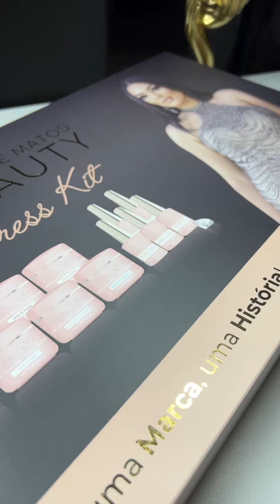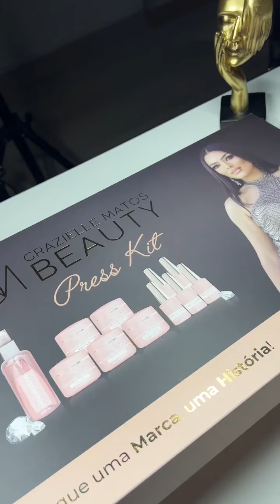KIT COMPLETO INICIANTE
Kit completo de produtos Grazielle Matos!
Se você está iniciando na profissão e fica perdida no que realmente comprar, ta ai, aqui vem tudo que ira precisar de produtos.